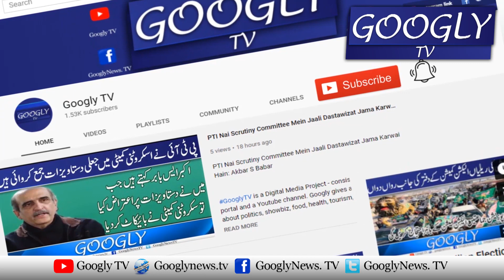Kya Gen Bajwa Kai Income Tax Papers Gen Faiz Hameed Nai Leak Kiyay? : Najam Sethi | Googly TV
Kya Gen Bajwa Kai Income Tax Papers Gen Faiz Hameed Nai Leak Kiyay? : Najam Sethi